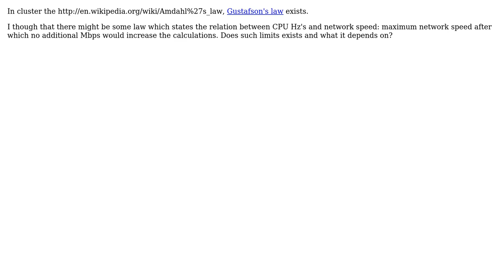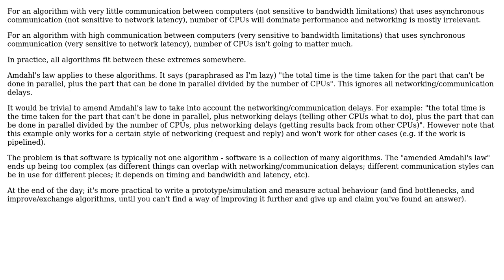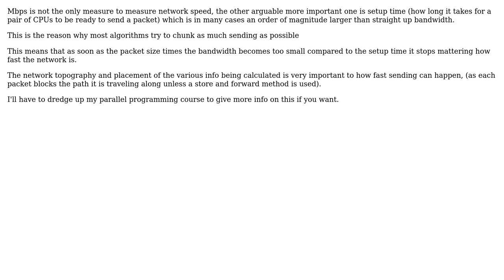Software Engineering: Relation of CPU Hz's and network speed in clusters (2 Solutions!!)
Software Engineering: Relation of CPU Hz's and network speed in clusters

With thanks & praise to God, and with thanks to the many people who have made this project possible! | Content (except music & images) licensed under CC BY-SA | Music | Images & others | With thanks to user Robert Harvey user ratchet freak user m0nhawk user Brendan and the Stack Exchange Network Trademarks are property of their respective owners. You are responsible for your own actions.